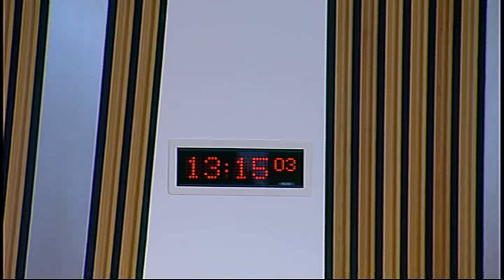Justice Sub-Committee on Policing - Scottish Parliament: 5th March 2015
- Scottish Parliament Justice Sub-Committee on Policing. Agenda

1. Decision on taking business in private: The Sub-Committee will decide whether to take item 3 in private.

2. Armed police: The Sub-Committee will take evidence from—
Iain Whyte, Board Member, Scottish Police Authority;
Deputy Chief Constable Iain Livingstone, Crime and Operational Support, and Assistant Chief Constable Bernard Higgins, Operational Support, Police Scotland;
Derek Penman, HM Inspector of Constabulary in Scotland.

3. Work programme: The Sub-Committee will consider its work programme.